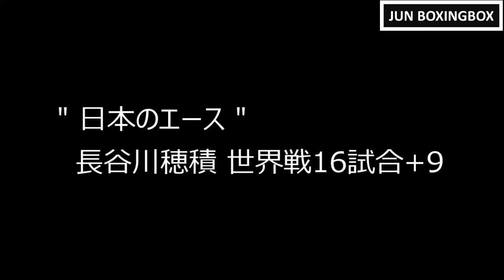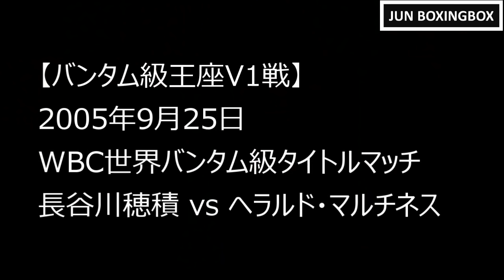【再アップ】" 日本のエース " 長谷川穂積 世界戦16試合+9